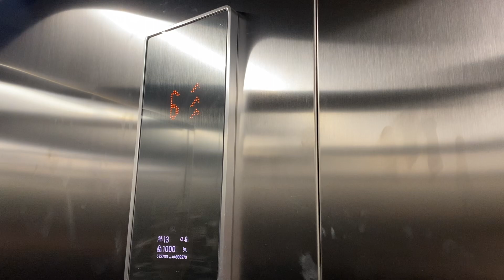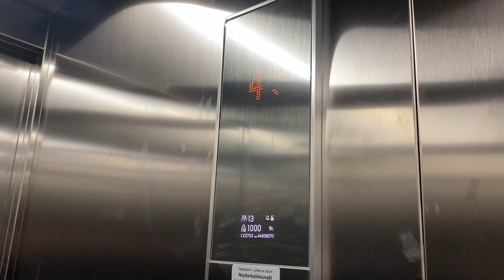New Kone Monospace Silfursmári 4 Kópavogur (Reykjavik) Iceland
Brand Kone
Type:Traction
Year installed:2022
Floors: 8 (0,1,2,3,4,5,6,7)
Capacity: 1000.Kg 13.Pers
Location: Silfursmári 4 Kópavogur Iceland